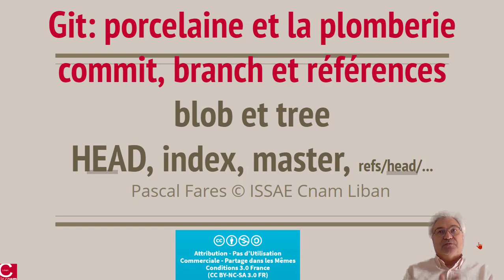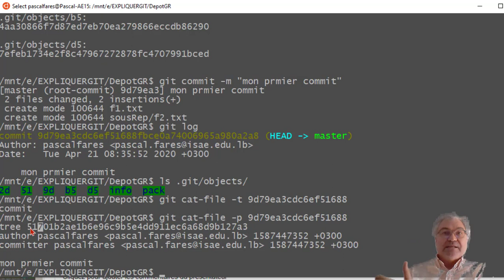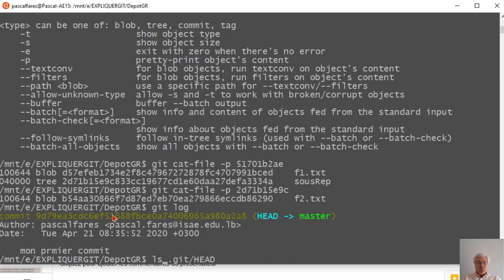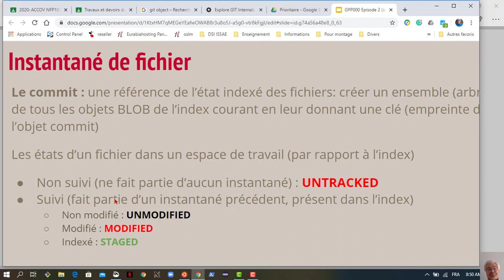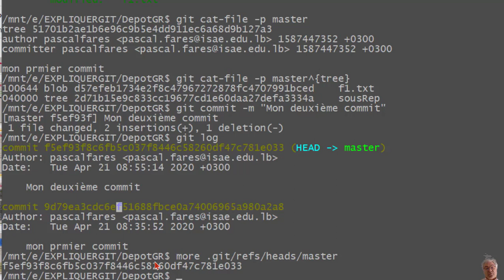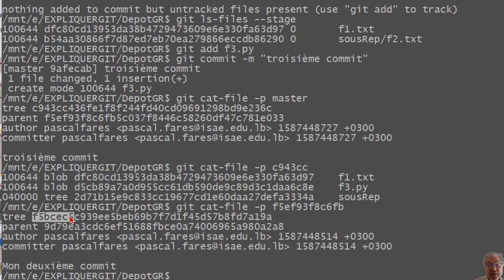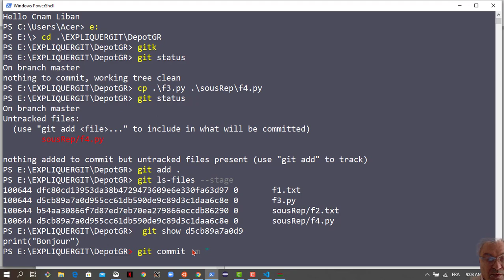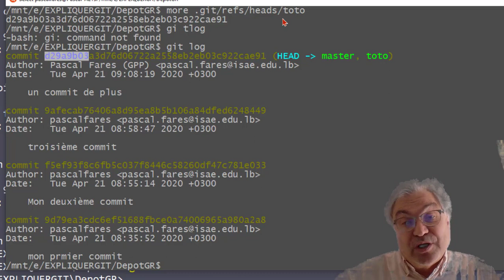episode 3: Git Porcelaine et Plomberie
Episode 3:
historique et instantané avec git commit.

git commit,
Les fichier .git/HEAD et .git/refs/head/master
Les notions d’objets BLOB, TREE, COMMIT
HEAD, master, branch

utilisation git ls-files, git cat-file